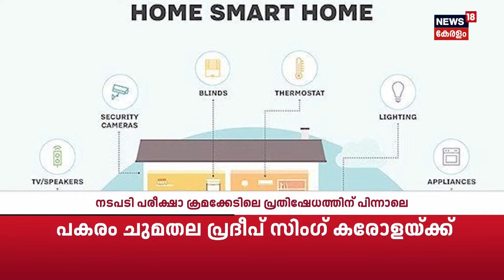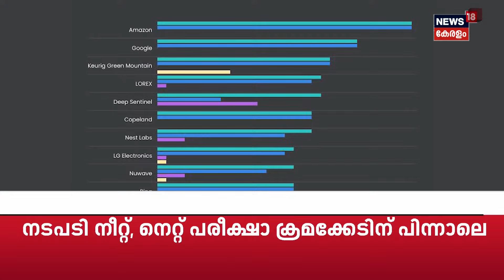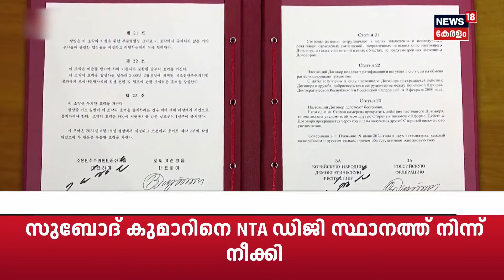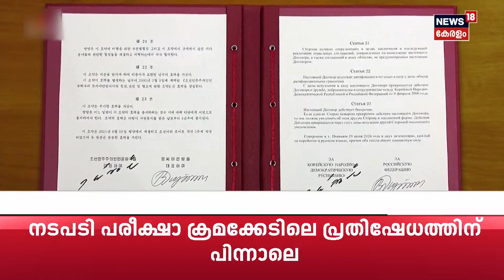പുടിൻ ഒരു വശത്ത്, കിം ജോംഗ് ഉൻ മറുവശത്ത് ; നെഞ്ചിടിപ്പോടെ ലോകം | Kim Jong Un | Vladimir Putin